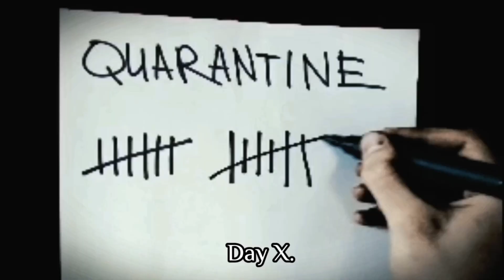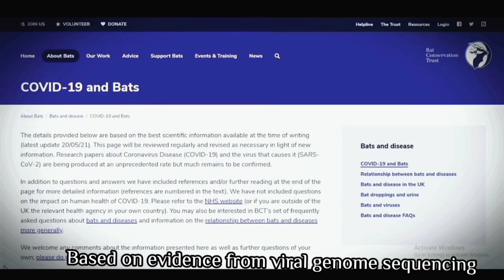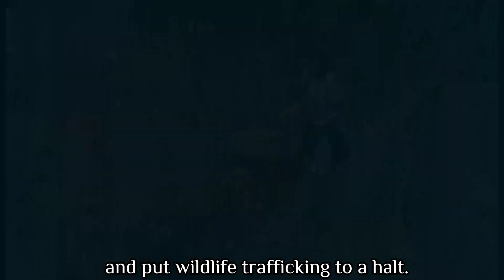BIOINFOMERCIAL TAYUG NHS - JUNIOR HIGH SCHOOL CATEGORY